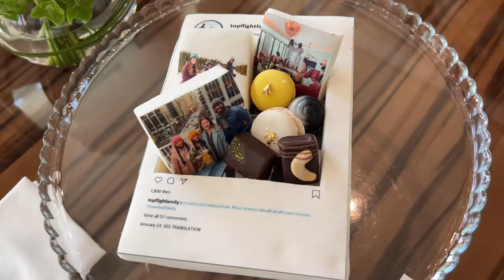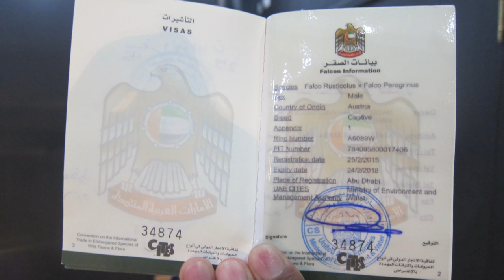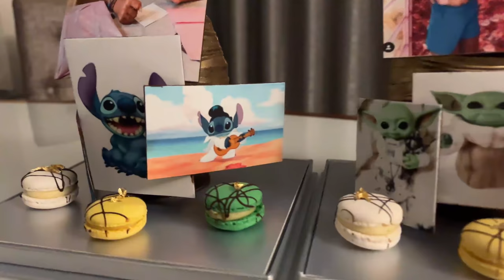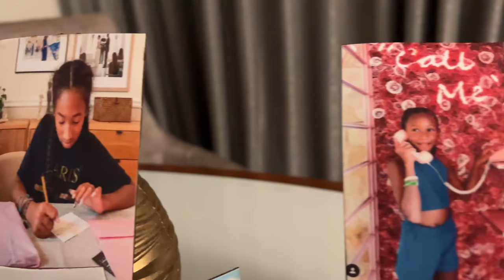We Visited Abu Dhabi and the Reality Surprised Us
Falconry is the ancient art of hunting wild animals using a trained bird of prey, and it’s been practiced in the Arab world for at least 2,500 years. On our trip to Abu Dhabi in the United Arab Emirates, we wanted to learn all about it. Thanks to Four Seasons Hotel Abu Dhabi At Al Maryah Island for hosting us!

Four Seasons Hotel Abu Dhabi At Al Maryah Island

Warner Bros. World Abu Dhabi

New to our channel? We're the Sognonvi family from Top Flight Family, and we're passionate about showing parents how to travel with their kids in comfort and style. We share tips on how to save time, reduce hassle and maximize comfort when traveling with kids.

PLAYLIST: We're Visiting 22 Cities in 2022!